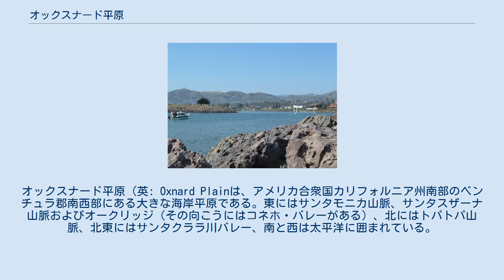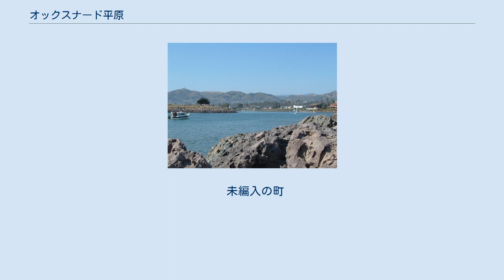オックスナード平原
オックスナード平原（英: Oxnard Plainは、アメリカ合衆国カリフォルニア州南部のベンチュラ郡南西部にある大きな海岸平原である。東にはサンタモニカ山脈、サンタスザーナ山脈およびオークリッジ（その向こうにはコネホ・バレーがある）、北にはトパトパ山脈、北東にはサンタクララ川バレー、南と西は太平洋に囲まれている。
オックスナード・サウザンドオークス・ベンチュラ都市圏の西半分にあたる。
 オックスナード平原は沖積平野であり、世界でも最上級に肥沃な大地があり、農業がこの地域でも最も重要な産業である。
「世界のイチゴの首都」とあだ名されるようにイチゴの産地として知られ、毎年開催されるカリフォルニア・イチゴ祭は国内最大級のものである。
サンタポーラの町は「世界の柑橘類の首都」というあだ名もある。
主な農作物としては、セロリ、ライマメ、レタス、トマト、ブロッコリー、タマネギ、柑橘類特にレモンがある。
またハクサイなど、アメリカ合衆国に移植されたアジア野菜の主要な生産地でもある。
 農業に加えて、かなりの量の石油埋蔵量も抱えている。
オックスナード市の東にあるオックスナード油田とサンタクララ川河口の南海岸部に沿うウェストモンタルボ油田という2つの大きな油田がこの平原の下にある。
他にも小さな油田が幾つかあるが、放棄されているものもある。
オックスナード市の東と西には農業用地の間に石油掘削施設が散開している。
 サンタクララ川はオックスナード平原を流れて太平洋に注いでいる。
この川は南カリフォルニアの海岸では最大級の河川であり、護岸をコンクリートで固めずに自然のままに残されていることでは、2つしかない河川の1つである。
 ベンチュラ港 都市名の後の数字は特記の無い限り、2010年国勢調査での人口を示す。
 未編入の町